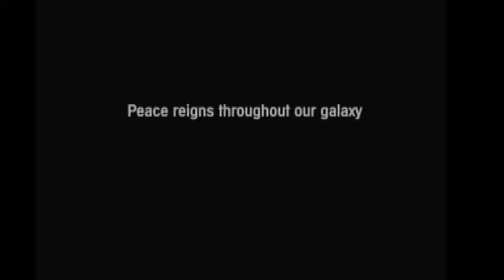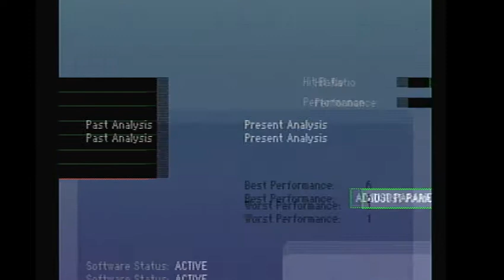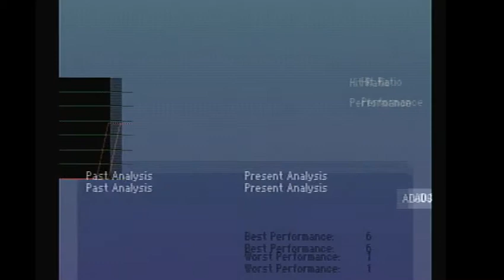Defcon 5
Defcon 5 Walkthrough where to get Self Destruct, Defense Software, and Droids systems. *No commentary*